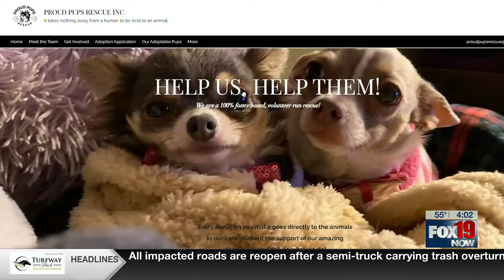Dog beaten lifeless with shovel recovering well, finds forever home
Once uncertain ever to walk again, Pablo the chihuahua has made huge strides since the attack.💕